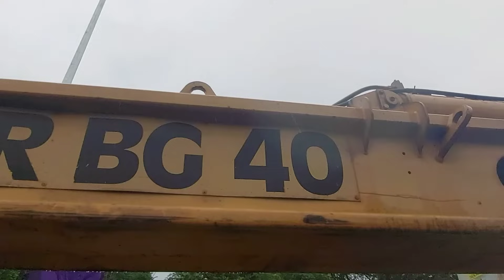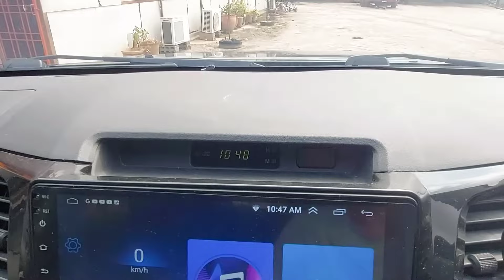CEPAT OHH GILA. jejaka sinamax MMG pro